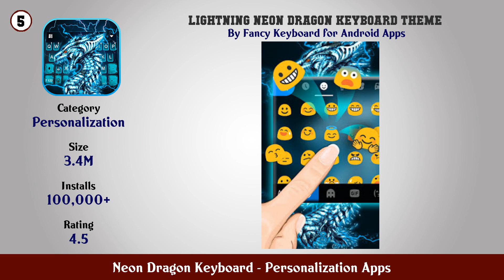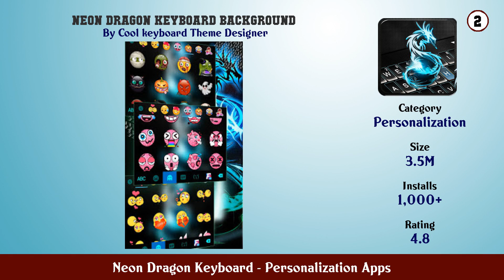Top 10 Neon Dragon Keyboard Android App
In this video we have listed Top Neon Dragon Keyboard Android Apps. This video is for information and reference purpose only.